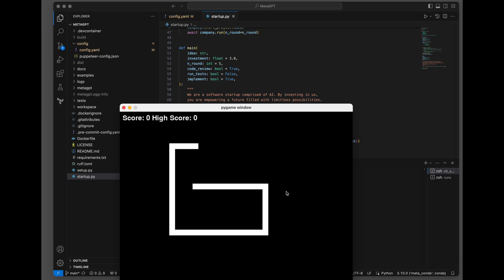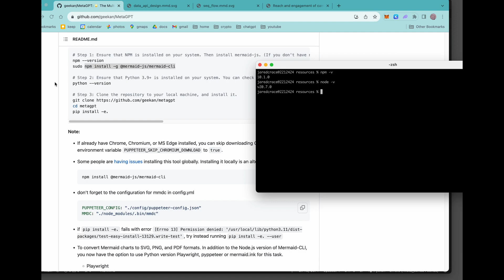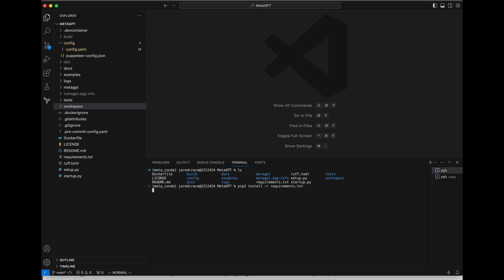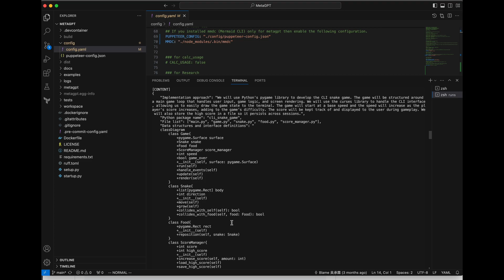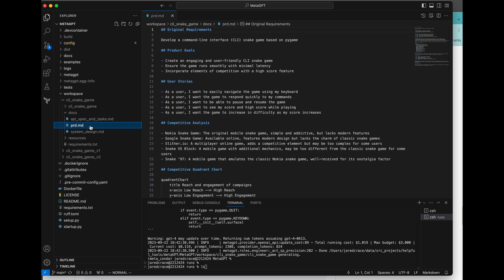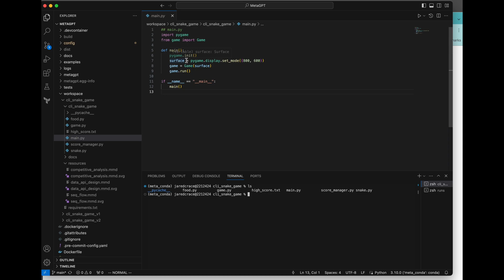MetaGPT Tutorial | It builds an entire project (with working source code) with just one prompt!!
In this video I provide a great demo and overview of a project called MetaGPT. Have you ever wondered if each person in a development project (such as the project manager, developers, architects, QA testers, etc.) were all AI's and how they'd behave? MetaGPT is doing just that. Not only are all the docs, designs, and tasks delivered, but also a working repo of Python code is created as well.

I'd love to hear the example projects you build with MetaGPT, please post them in the comments.

Also, I hope you enjoy the video and my channel. And please check out the other videos on my channel. If you have any suggestions or feedback, I'd greatly appreciate it.